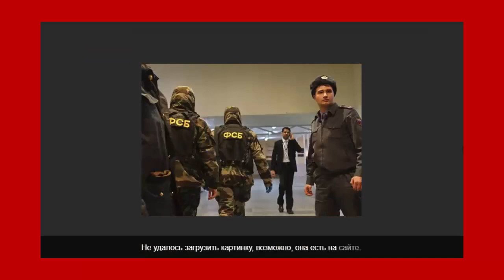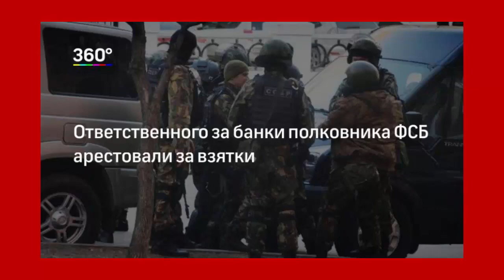Дело полковника ЧЕРКАЛИНА: 12 миллиардов взяток за 3 года!